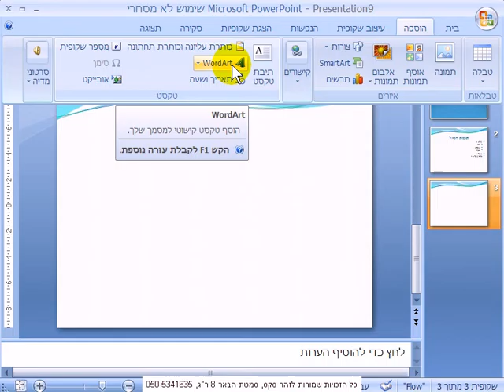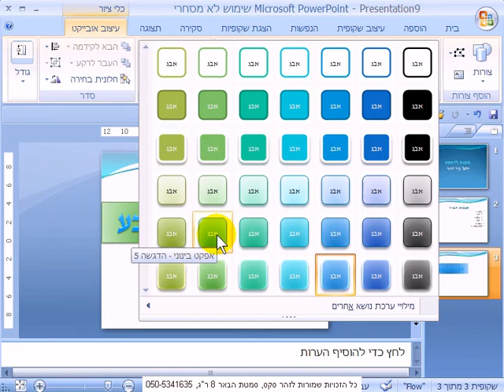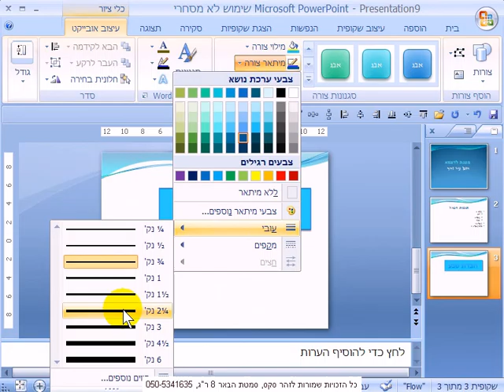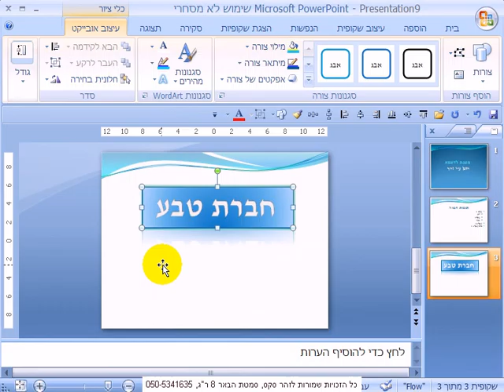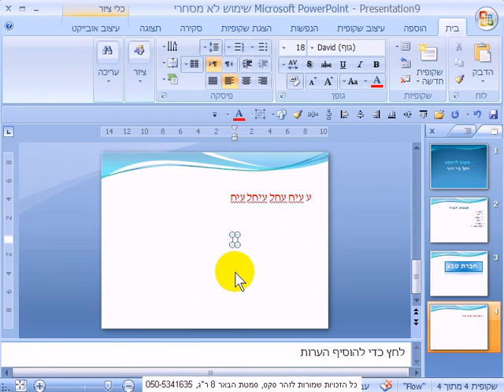הוספה טקסט שיטות נוספות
טקסט   שיטות נוספות, קורס מקיף להכנת מצגת Power-Point,מאות טיפים, טכניקות מיוחדות, קיצורי מקשים ועוד. ישנה לכל אחד את תפיסתו להכנת מצגות מקצועיות. זהר מכין מצגות / סרטים לאירועים ולחברות.